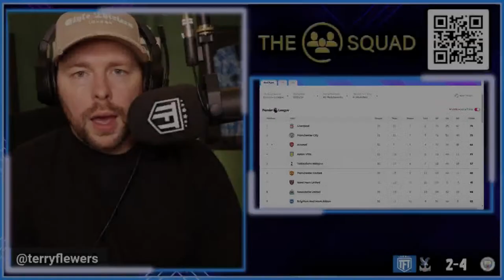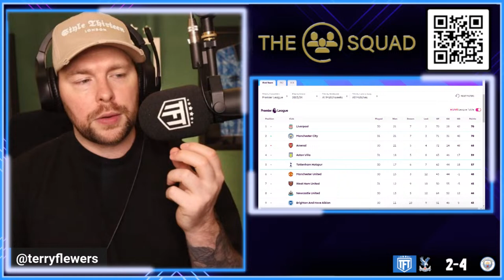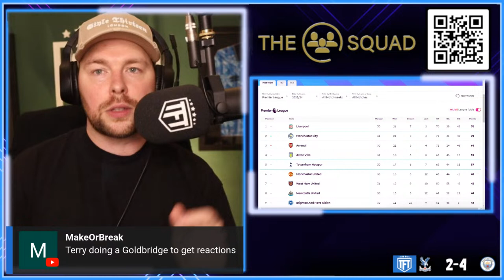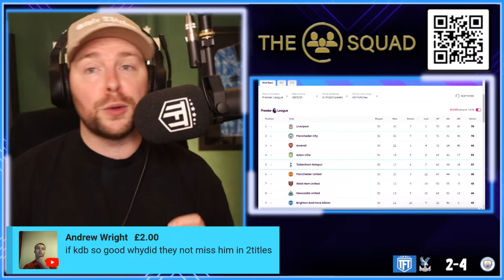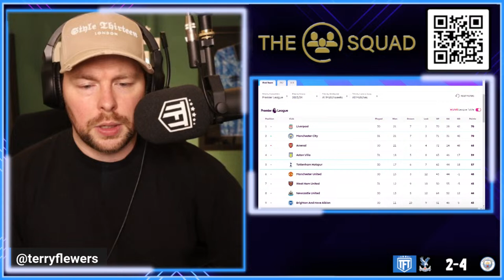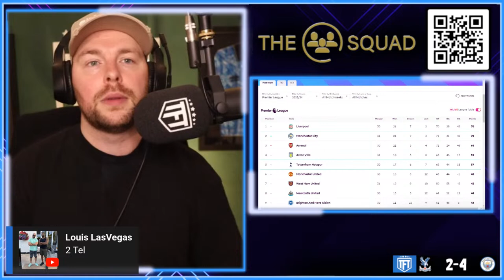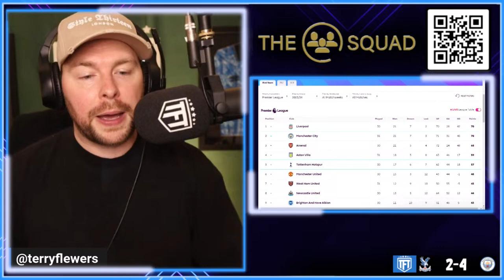Palace ROBBED! Crystal Palace 2-4 Manchester City Highlights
The Orignal Multi Fan Podcast & Fan Channel's Weekly Podcast taking a detailed look at the Premier League's Top 6 Clubs. We delve into the latest news, match reactions & transfer rumours. We are famed for leaving no stone unturned and our motto is no echo chambers. All Reaction videos and views are opinions and not statements of facts PremierLeague TheTop6 no penalty man city,man city no penlaty,man city no penalty,Crystal Palace 2-4 Manchester City Highlights,crystal palace 2-4 manchester city highlights,crystal palace 2-4 manchester city full highlights,crystal palace 2-4 manchester city goals highlights,crystal palace 2-4 manchester city sky sports highlights,crystal palace 2-4 manchester city sky sports premier league,crystal palace 2-4 manchester city premier league,crystal palace 2-4 man city premier league

0:00 - Intro
1:15 - Palace were ROBBED
7:30 - Kevin De Bruyne was magic
19:20 - Patrick wanted KDB benched
20:30 - KDB should have been on the bench
21:25 - Hamza on KDB and dropping him?
31:00 - Vator on Rodri's isolation
33:40 - Nobody expected it
39:40 - Kevin De Bruyne is the best
54:20 - Was it a penalty to Palace